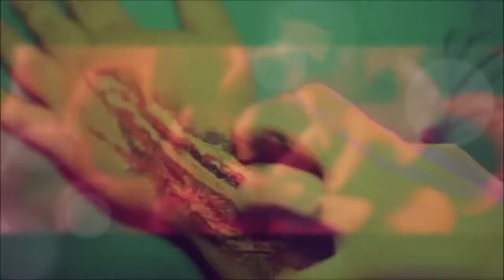HeretiC Wolf - Calling